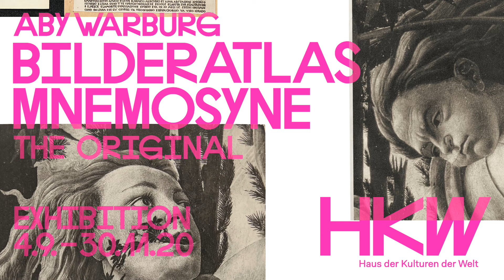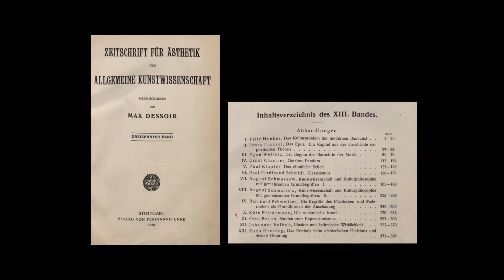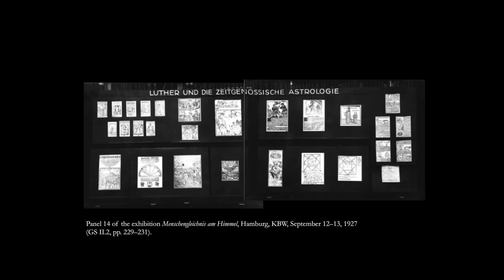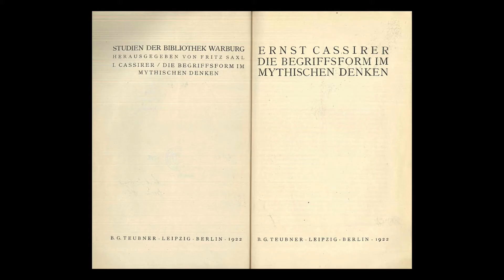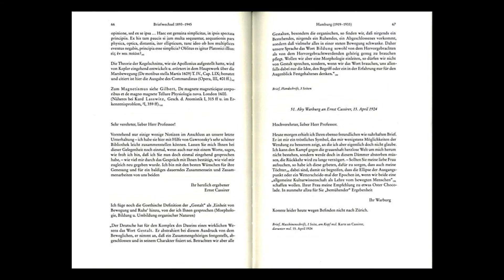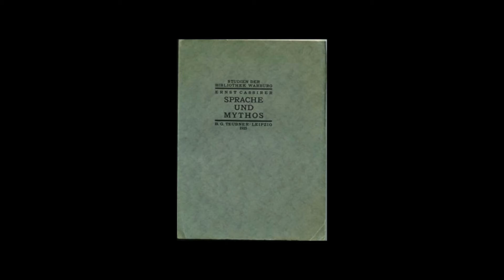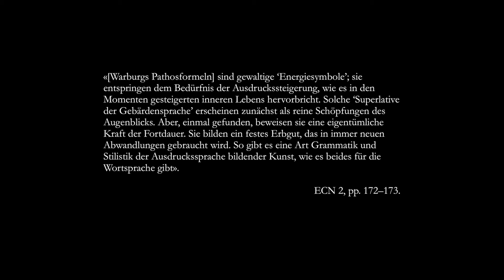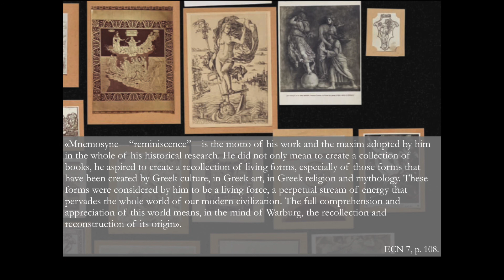Giovanna Targia: Symbolic Function, Language and Myth. Notes on Ernst Cassirer and Mnemosyne Project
Part of “Conference: Bilderatlas Mnemosyne”

Video: David San Millán